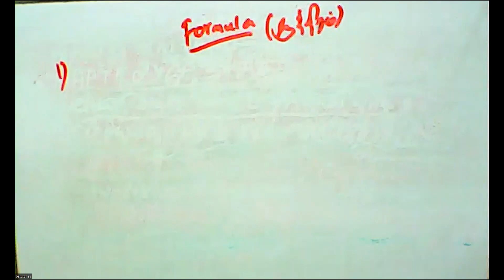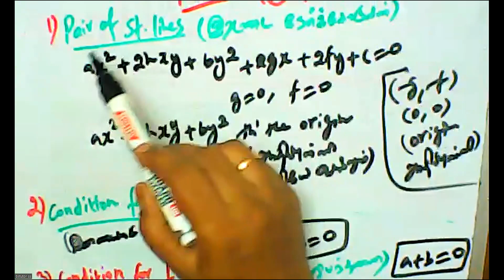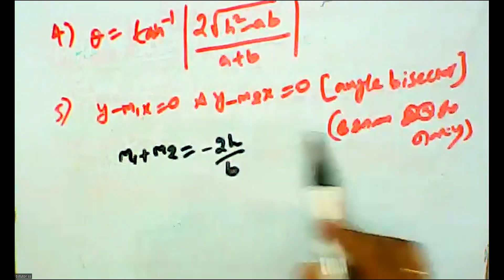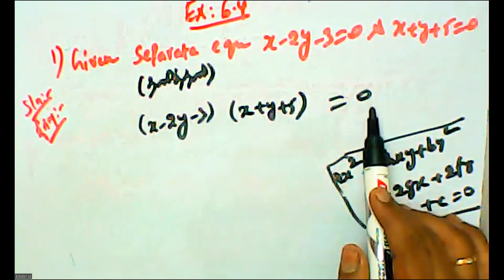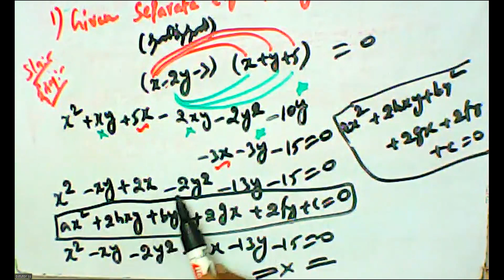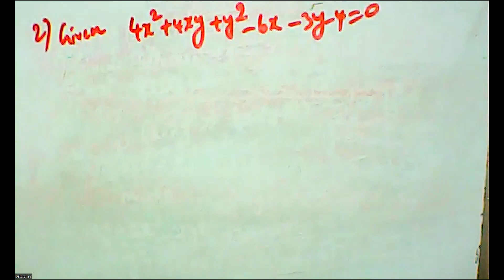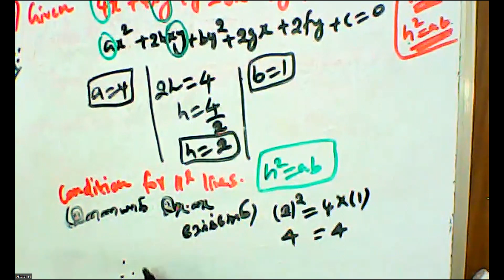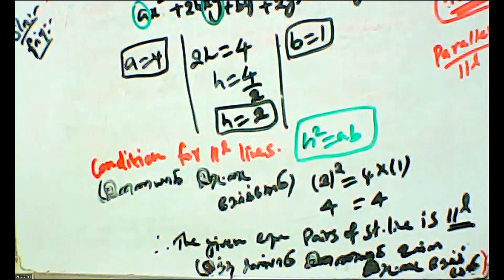11th Maths TN) Ex 6.4 sum 1 & 2 / பயிற்சி 6.4 கணக்கு 1 & 2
Two dimensional Analytical geometry / இரு பரிமாண பகுமுறை வடிவியல்,  Introduction /  அறிமுகம்,  Ex 6.4 sum 1 & 2 / பயிற்சி 6.4 கணக்கு 1 & 2